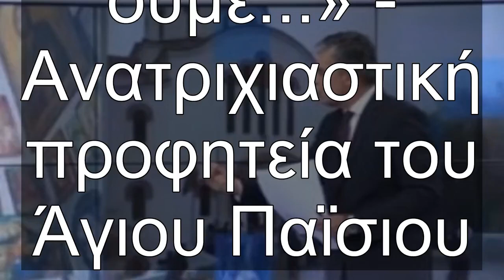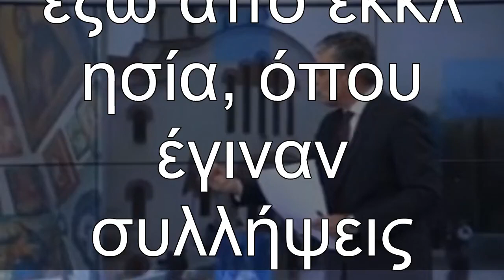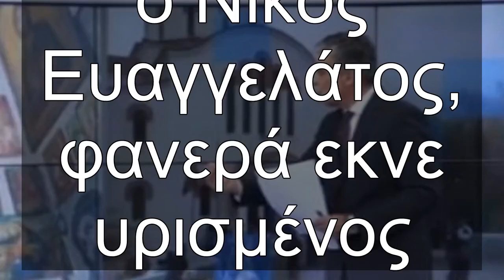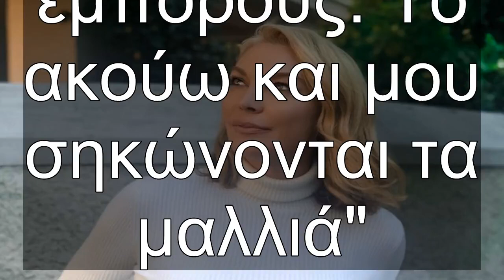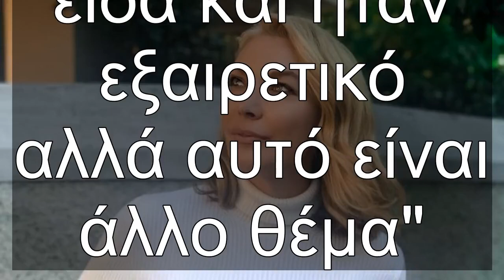✅ Ανέβασε τρυφερό βίντεο η Τατιάνα Στεφανίδου και μας έκανε να "λιώσουμε"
✍ Η Τατιάνα Στεφανίδου δημοσίευσε τρυφερό βίντεο και μας άφησε άφωνους. Ετοιμαστείτε γιατί θα λιώσετε
με το στιγμιότυπο. Αντέχεται τόσο γλύκα; . Η παρουσιάστρια του ΣΚΑΙ, αφού αποχαιρέτησε τους τηλεθεατές της, παρέμεινε σ
πίτι, όπως όλοι μας, τόσο για να προστατέψει τον εαυτό της, όσο και τους γύρω της, κάνοντας αυτό που
 τονίζει και η κυβέρνηση. Οι περισσότεροι από εμάς το έχουμε ρίξει στα stories και ανεβάζουμε στα social media στιγμές από την
 καθημερινότητα μας μέσα στο σπίτι. «Θα κλείσουν εκκλησίες και θα μας φυλακίζουν στα σπίτια μας και ούτε Πάσχα θα μας αφήσουν να γιορτάζ
ουμε...» - Ανατριχιαστική προφητεία του Άγιου Παϊσιου. Όλοι ψάχνουμε δημιουργικούς τρόπους, ενώ κάνουμε και διάφορα challenges online για να περάσει η ώρα
με τους διαδικτυακούς μας φίλους, ωστόσο η Τατιάνα Στεφανίδου, σκέφτηκε να μοιραστεί ένα γλυκό στιγμ
ιότυπο με τα σκυλάκια της, γράφοντας χαρακτηριστικά, "Αγάπη είναι να σε φροντίζουν κι όταν κοιμάσαι.
." . "Η Τατιάνα Στεφανίδου έκανε..." - Έξαλλος ο Νίκος Ε ...